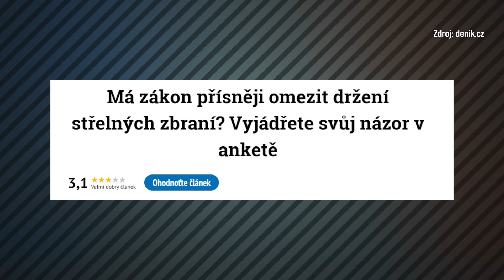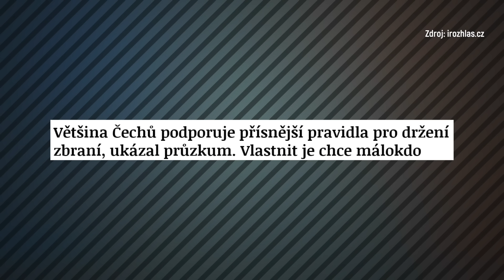Má ČESKO omezit DRŽENÍ ZBRANÍ? Osm DLOUHÝCH ZBRANÍ s OPTIKOU asi NEMÁŠ na SEBEOBRANU...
Česko je relativně bezpečná země. Ovšem zbrojní průkaz má 317 000 lidí a mají dohromady přes milion zbraní. Co se týče přístupu ke zbraním, jsme jednou z nejliberálnějších zemí – podobně jsou na tom jen USA, Mexiko a Guatemala. Máme uzákonit přísnější držení střelných zbraní? Jaký zákon by zavedl Libor Macháček?